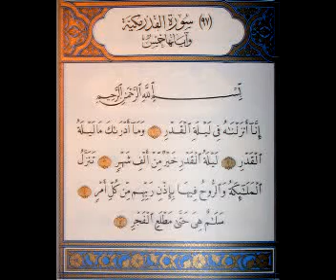Quran recitation with Pushto translation 097 Al Qadr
Recitation of Quran e Majeed with Pushto translation. Translated by : Prof Shafeeq ur Rehman , Voice : Waheedullah Khan, Produce by : Dr Faiyaz Alam